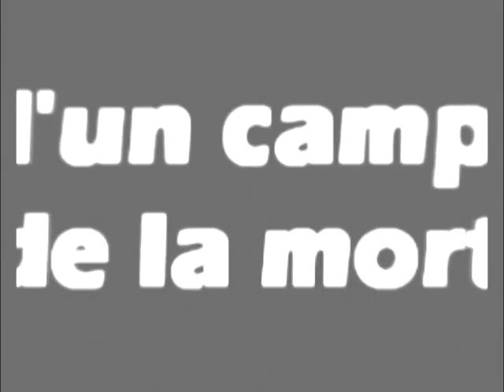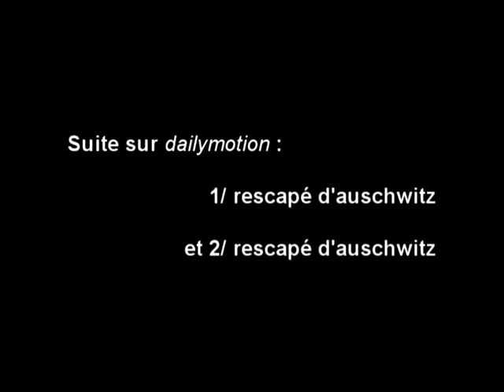Rescapé d'Auschwitz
Sam Braun, l'histoire poignante et douloureuse de sa déportation au camp de concentration d'Auschwitz. Témoignage donné dans un établissement catholique parisien.
Partie 1: (L'arrestation par les miliciens, la prison, le départ de Clermont Ferrant, Drancy, la déportation à Auschwitz, le tri, la vie au camp, le courage, tenir, la libération)
Partie 2: (les souffrances, l'idéologie nazi, les difficultés du retour, le pardon, la place de la foi, les stigmates)